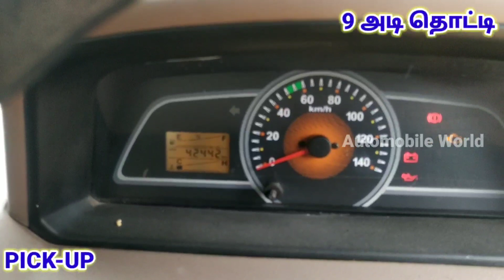Bolero Pick-up 2019 | 9 feet | போலேரோ பிக்கப் 2019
10.00 AM TO 5.00 PM

(SUNDAY LEAVE )

RAJA
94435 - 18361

10.00 AM TO 5.00 PM

1.AUTOMOBILE WORLD

CREDIT:
Source: Wikipedia